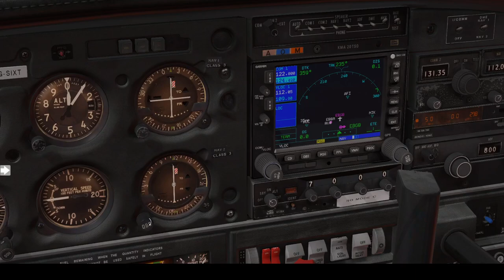VFR Navigation EBGB - EBSP | PA28 | Xplane11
VFR navigation from grimbergen to Spa, via Brussel TMA. This navigation will follow several visual reporting points and use the FLO and LNO vor. There was some trouble with the mic over the first minutes but luckily this was quickly resolved. Enjoy this nice flight with the PA28.